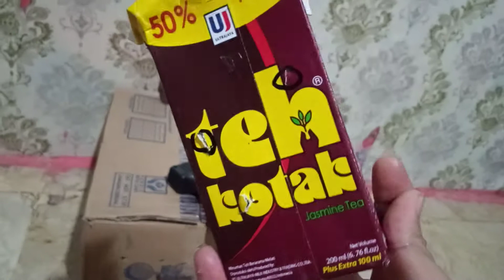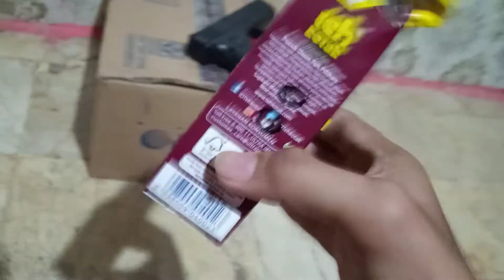Orderan 170820 2pengiriman glock 17 ecopowerfull bang hadi dan bang slamet shopee